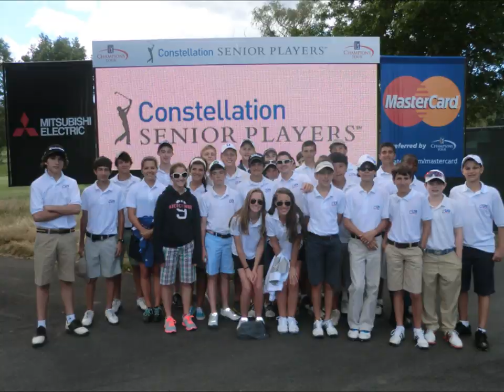ESPN Radio - US Golf Camps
Frank Mantua - Director of Golf at US Golf Camps is interviewed on ESPN Radio.